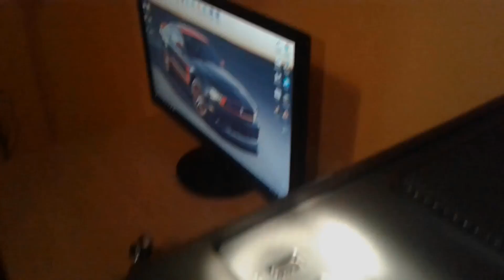Vlog:novi kompijuter+test! Feat Milos Knezevic i Andrej Golic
Andrej je bio kamerman.

Vidimo se u sledecem klipu pozdrav!